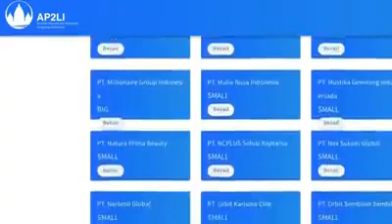Menteri Perdagangan mengapresiasi Bisnis penjualan langsung atau MLM